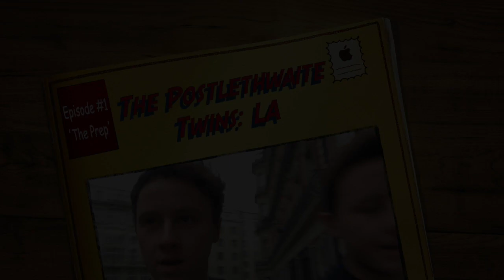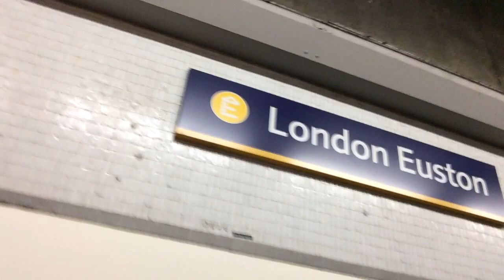The Postlethwaite Twins: LA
The Postlethwaite Twins: Episode 1 of 4. 'The Prep'